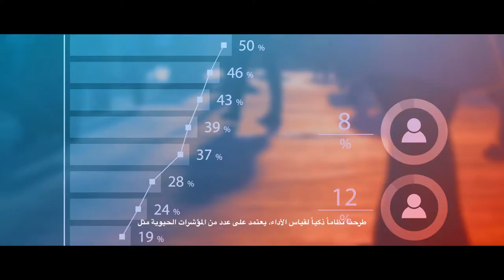IAMRA 2018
INTERNATIONAL CONFERENCE ON MEDICAL REGULATION